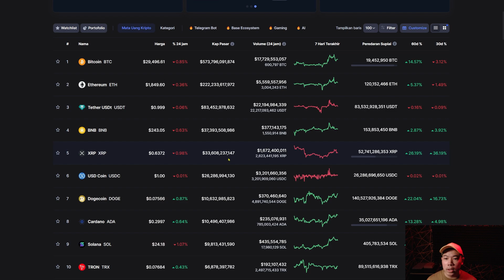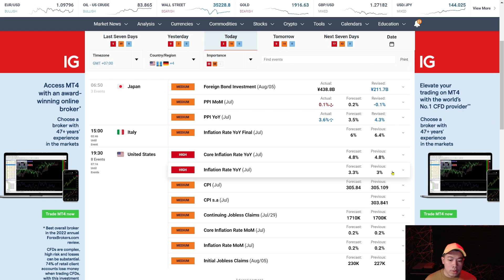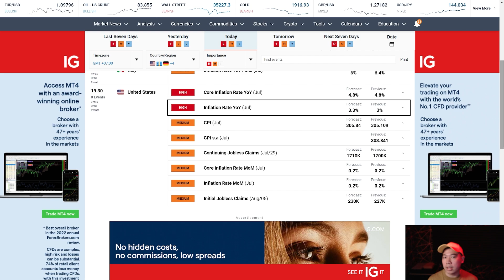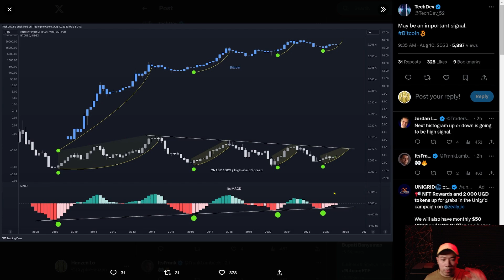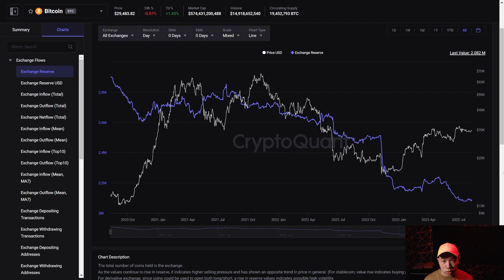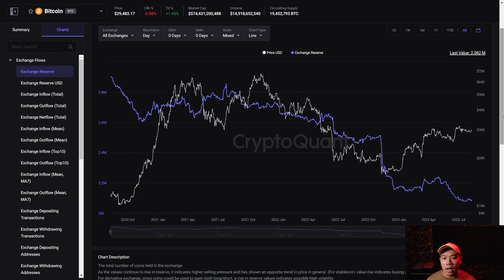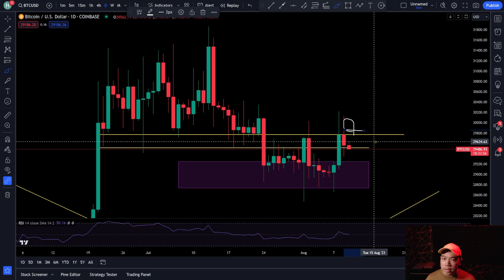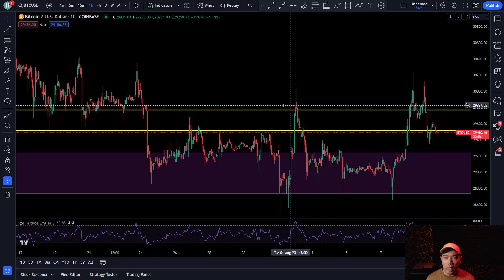BITCOIN KEMBALI BERSIAP UNTUK VOLATILITAS JELANG DATA INFLASI US ! PREDIKSI BITCOIN HARI INI !